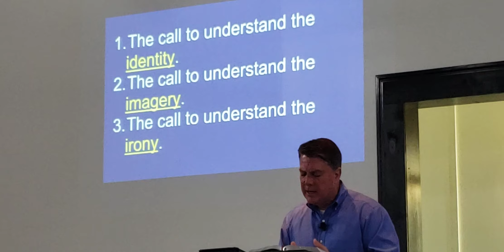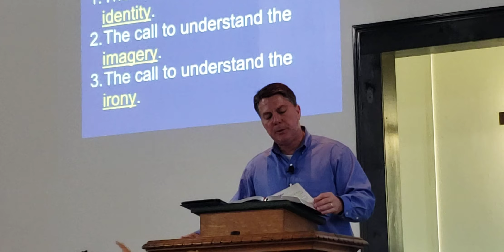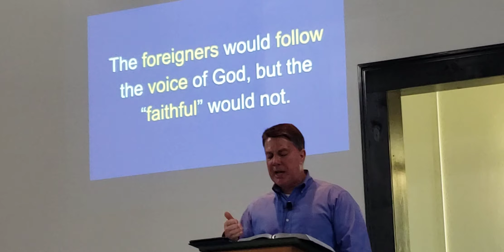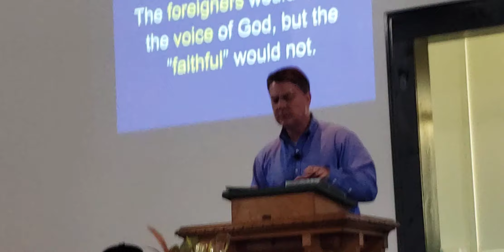The Prophet Jeremiah Heeds the Call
Sunday, September 11, 2022.  Gracey West Union Baptist Church.   Gracey, KY  Pastor John Walsh.